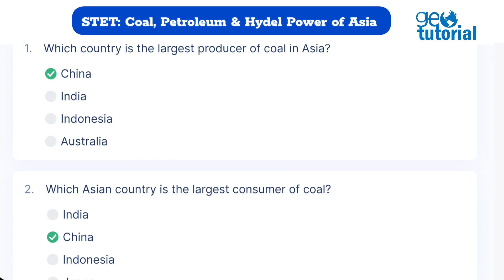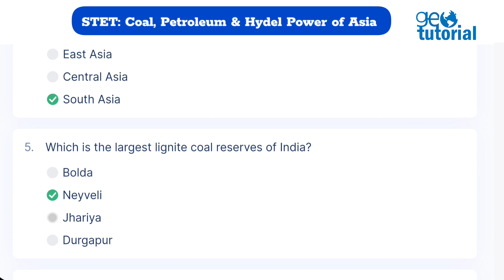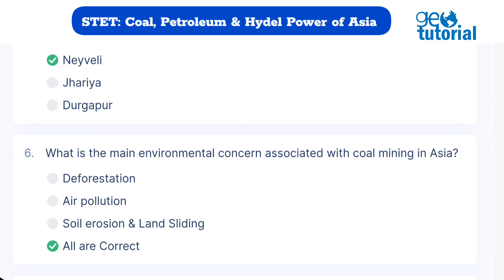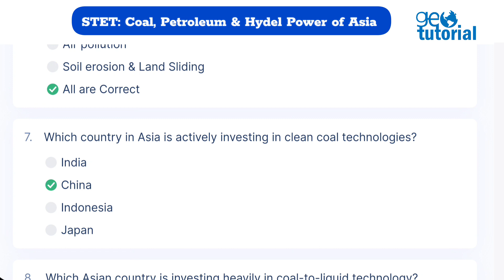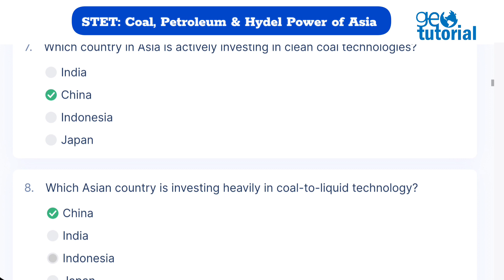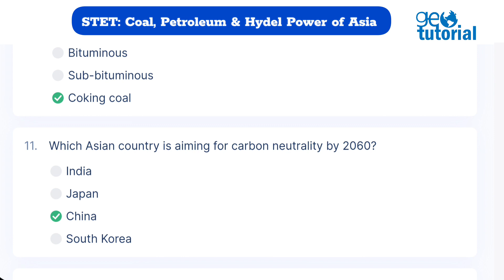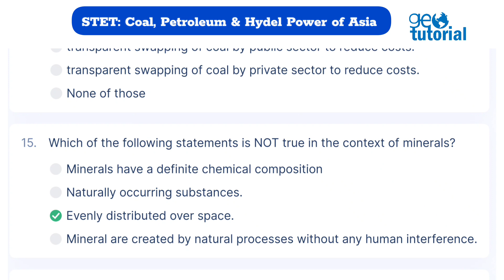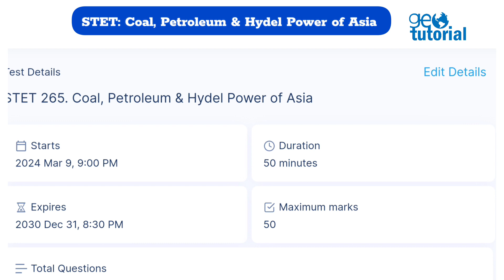MCQ on Coal, Petroleum & Hydel Power of Asia | Bihar STET Based MCQ | Geography, Paper-2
আমাদের Paid Classroom-এ যুক্ত হওয়ার জন্য নীচের  Link থেকে Form Submit করুন  (এটি Paid Course for SLST Geography) 👇

✔ Syllabus base Studying 📖
✔ Live Class ( 3 Days/ Week)
✔️ 375  Recorded Class available for Review any time
✔ MCQ Test ( 3 Test/ Week)
✔️270 Ongoing Test available for all time
✔ PDF Study Materials
✔ Doubt Clearing Class
✔ Level IX-X & XI -XII SLST Geography both
✔️ E-library available for all Books